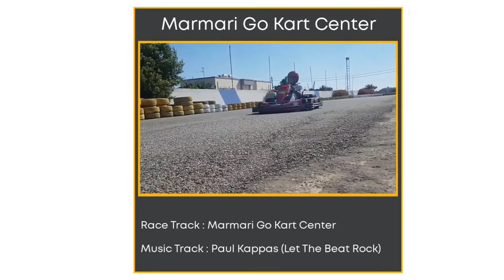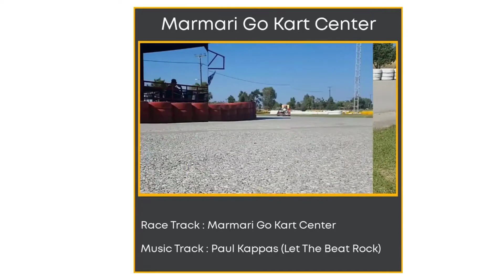Marmari Go Kart Center - Kos, Greece.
Marmari Go Kart Center - Kos, Greece.  Paul Kappas - music maker - Kos Greece.  Video Initiative 714 - invented in Kos, Greece.

Acknowledgements

With thanks to Marmari Go Kart Center and Paul Kappas for their kind permission to use their original materials.

Original video courtesy of:-

Original soundtrack courtesy of:-

Video Initiative 714 "Social-Media-First" Video Production